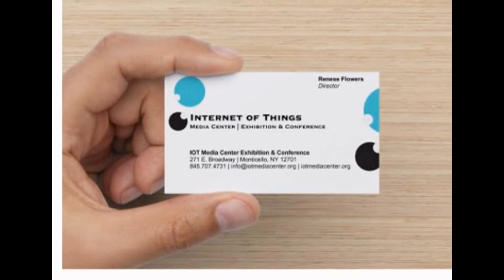IOT Media Center Exhibition and Conference